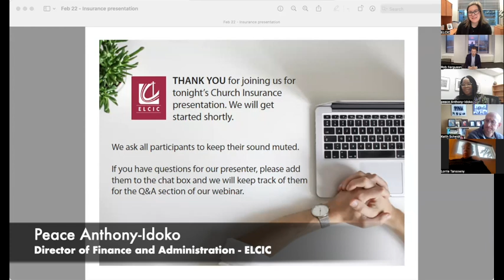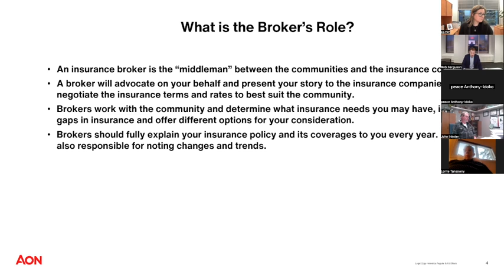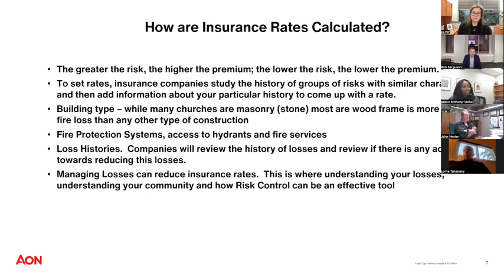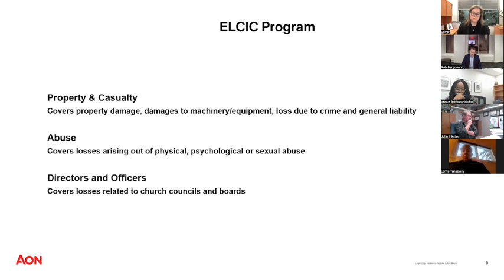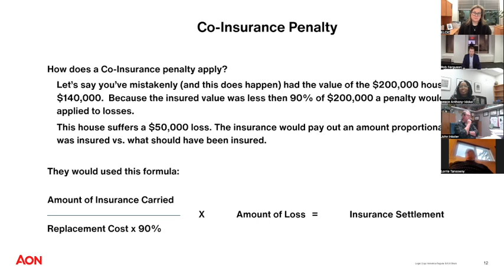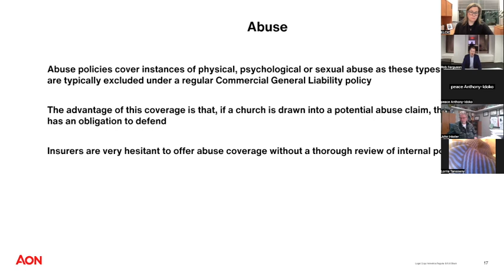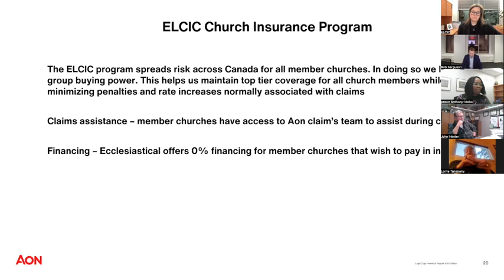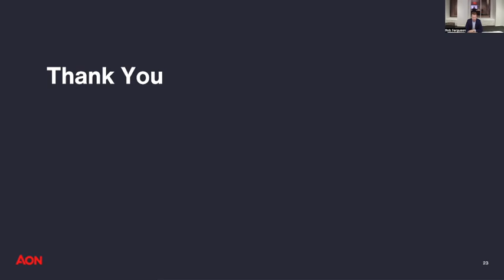ELCIC Aon Insurance Webinar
Session 1, February 22, 2024